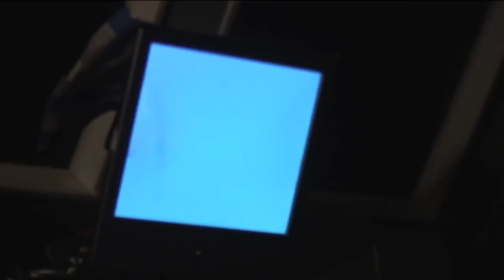Wild Dolphins of the Bahamas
Travel to The Bahamas and swim with Wild Dolphins.

Welcome to the EXPLORE.org family. Watch nature live, 24/7 on our website and join our Facebook/Instagram community:

Love the ocean? Want to see live camera highlights and other interesting videos?

is the largest live nature cam network on the planet. We bring nature to you, raw, unscripted, and unedited. Enjoy the natural world as it unfolds in real time in front of our cameras. EXPLORE.org takes you to the most remote places around the globe, from the plains of Kenya, Africa to the riverbanks of Katmai, Alaska.